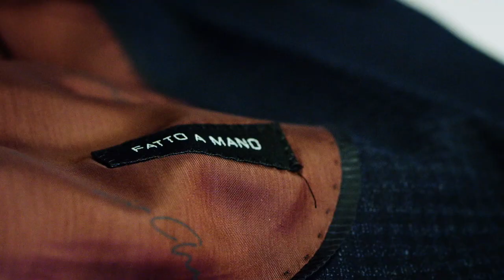LEY DEL PODER 2: TEN CERCA A TUS ENEMIGOS